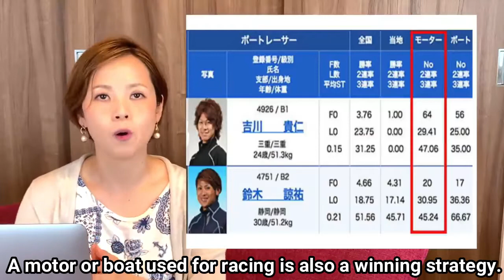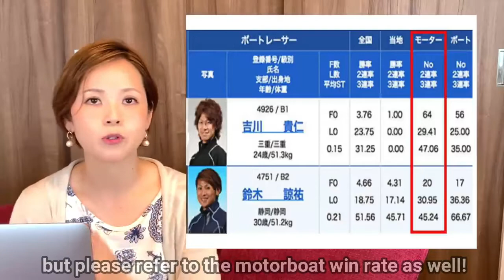[Men's and women's serious battle] Japan's betting sport [Boat racing's very first introduction]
[Commentary] If you have recently started boat racing, please take a look at this video!

[About the boat race]
How to buy and basic summary site is here ↓↓

You can also learn more about the latest information and [Behind the scenes of the industry], by watching the video below.

All about Hirayama Chika!
Click here for the site ↓↓
(Also home screen registration and bookmarks are recommended)

([Le coeur] Apparel brand produced by Chika ) Limited edition goods
[Le Coeur]  "heart" in French.

([Le coeur] Apparel brand produced by Chika ) Limited-quantity premiums (including original Japanese masks)
Please click here ↓↓

▼ Please take a look at this as well ▼
Boat Race [Real Experience] I tried it somewhere on the...?

[Race Commentary for the 34th Annual Ladies' Championship 2020]

[Hirayama Chika's 7 Selected Races!]

Chika Hirayama
July 13, 1985
Born in Marugame City, Kagawa Prefecture
156cm, type O
Husband : Masakazu Fukuda

- Started playing basketball at the end of the second grade
- Won a national mini-basketball tournament in the sixth grade
- 2003 Eimei High School (Kagawa Prefecture) Best 16 in the inter high school competition
- After graduating from high school, entered the Yamato Boat Racing School
- After a year of training, became a boat racer
Promoted to B1 in her first season (top winning percentage in 98th season) and promoted to A1 level in her fifth season.
- Won the Amagasaki Anniversary race in January 2013 against strong male racers
- Became the first woman to board in the Dream Race No.1 boat in the Derby in 2004. She overturned pre-match predictions and pushed her way to the top of the leaderboard with a start of 0.03 tenths of a second from the inside, and entered a new page in the history of boat racing.
She then took two maternity leaves before returning to racing. Suddenly, she was back in the A1 class with a winning percentage of 7.08. She also posted a 7.25 winning percentage in the second half of '20, her second consecutive season with a high average.
- In August 2020, won the 34th PGI Ladies' Championship for the first time, after 11 appearances and 5 championships, by Makuri from the second lane.

- In 2008, married Masakazu Fukuda, a boat racer who was her senior in the same prefecture. They are a family of four with two children.

- In 2009, was named the Best Newcomer Award
First female athlete ever to do so
- Number of victories: 30 times as of August 2020

Major Titles
* G1 Sweepstakes Queen (2013)
* G1 Amagasaki 60th Anniversary Chikamatsu Prize (2013)
Only the second women's men and women mixed G1 winner in history
* G1 34th Ladies Champion (2020)

Check out the overview section for more information about boat racing and to learn more about it in depth! Hirayama Chika boat race